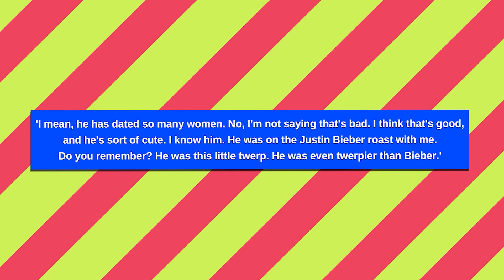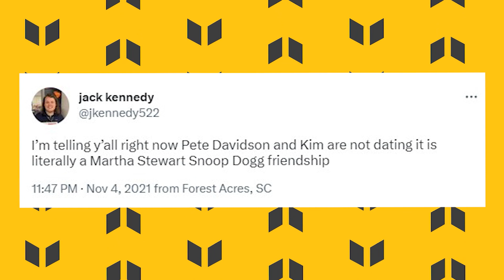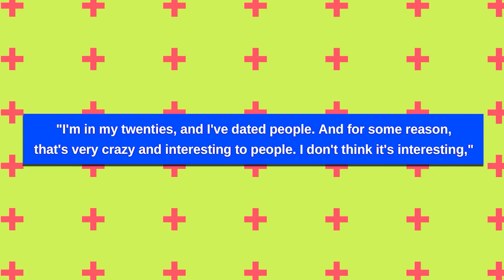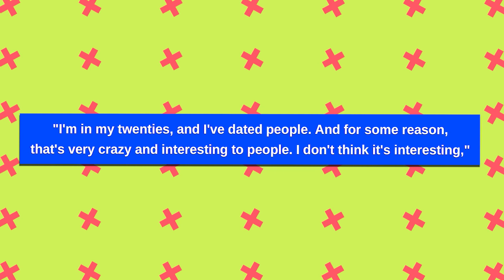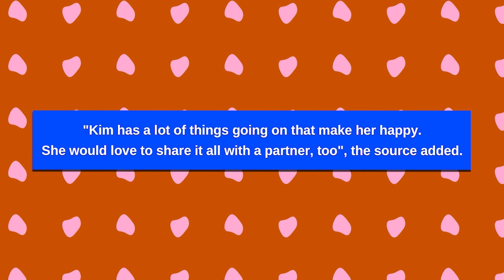Martha Stewart BRAGS About Stealing Pete Davidson From Kim Kardashian!